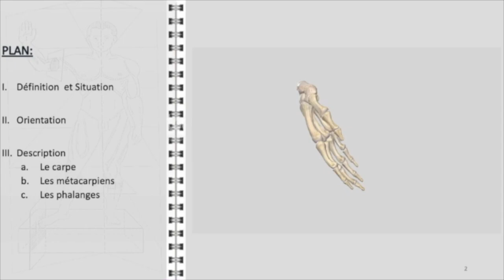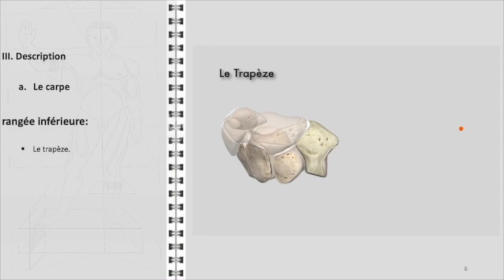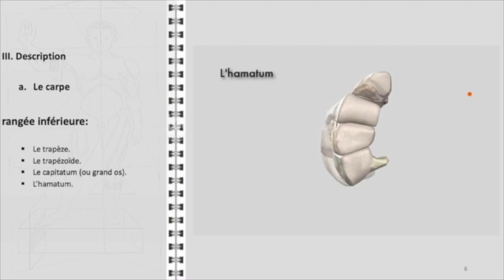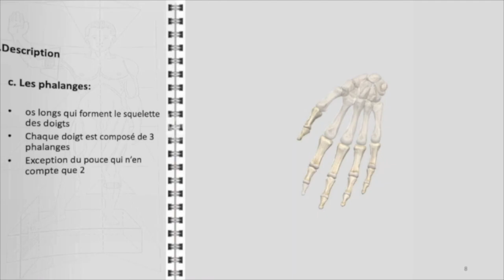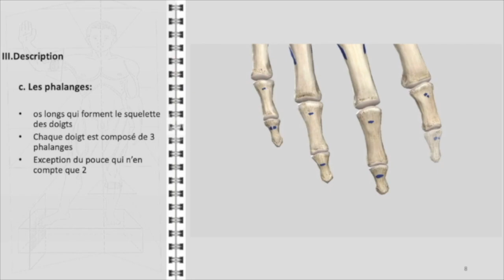ANATOMIE FMPM LA MAIN